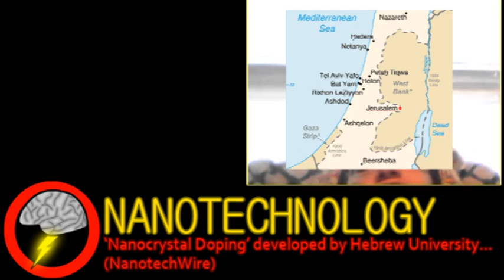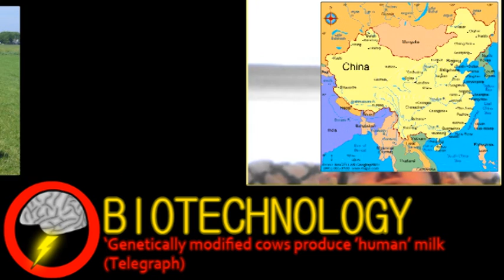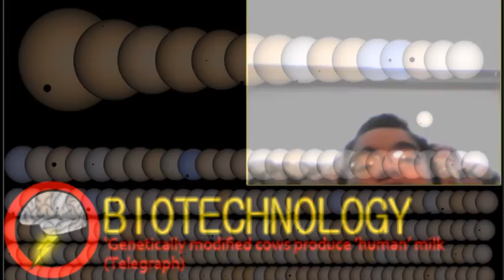Potential Breakthrough, AIDS Research (Brainstorm Ep1)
I'm helping develop a game, download it free!

thanks